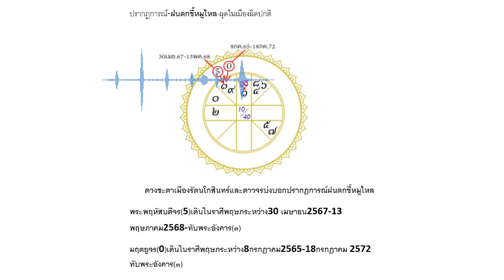แม่หมอสมัครเล่น : ปรากฎการณ์-ฝนตกขี้หมูไหล-ผุดในเมืองผิดปกติ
ดวงชะตาเมืองรัตนโกสินทร์และดาวจรบ่งบอกปรากฎการณ์ฝนตกขี้หมูไหล

พระพฤหัสบดีจร(5)เดินในราศีพฤษภระหว่าง30 เมษายน2567-13พฤษภาคม2568-ทับพระอังคาร(๓)

มฤตยูจร(0)เดินในราศีพฤษภระหว่าง8กรกฎาคม2565-18กรกฎาคม 2572ทับพระอังคาร(๓)